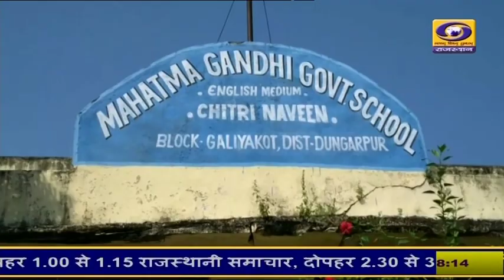डूंगरपुर जिले के चितरी शिक्षकों की ओर से अंग्रेजी विषयों पर कार्ड प्रदर्शनी का किया गया आयोजन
डूंगरपुर जिले के चितरी शिक्षकों की ओर से अंग्रेजी विषयों पर कार्ड प्रदर्शनी का किया गया आयोजन ...  500 से भी अधिक कार्डो के जरिए अंग्रेजी व्याकरण के विभिन्न पहलुओं को दर्शाया गया